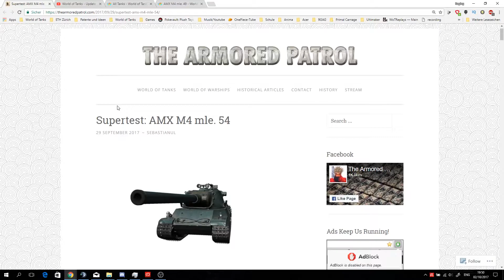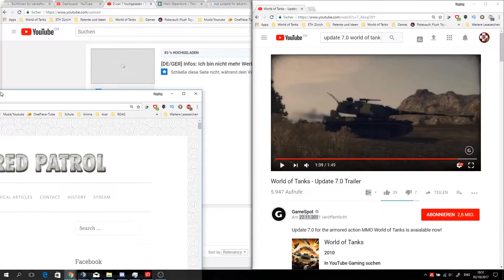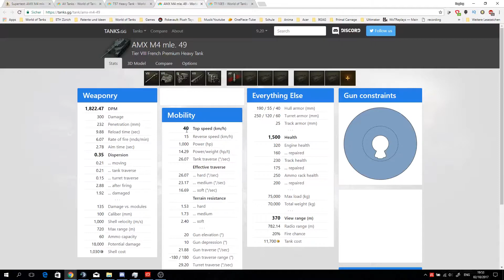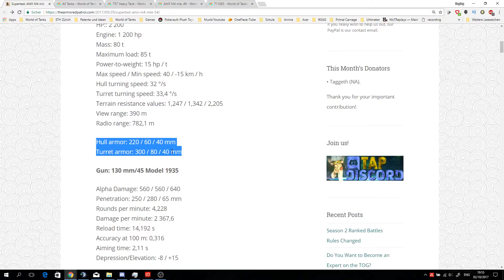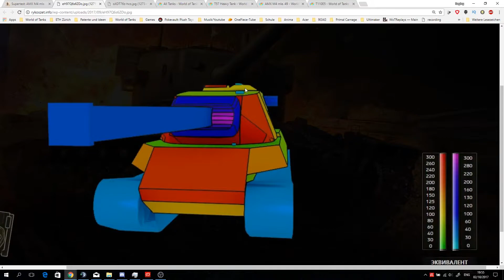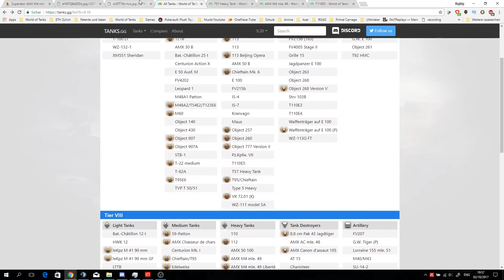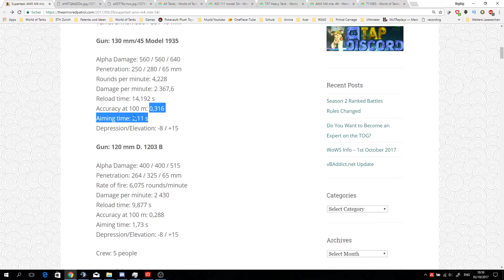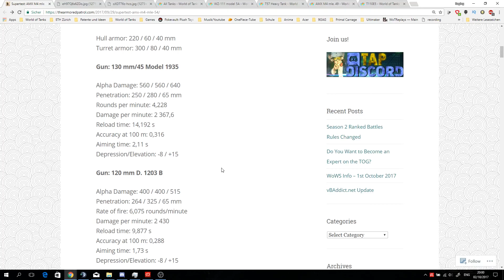[DE/GER] World of Tanks: AMX M4 mle. 54, neuer französischer Schwere Panzer, alt. Baum, Preview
Servus Leute,
Heute schauen wir uns den neuen AMX M4 mle. 54 an. Der t10 schwere Panzer der franzosen im alternativen tech Baum!

Habt ihr Ohrenaids von Wasilij Saizev, wollt aber eure Infos vom Supertest kriegen? Dann kommt zu mir!